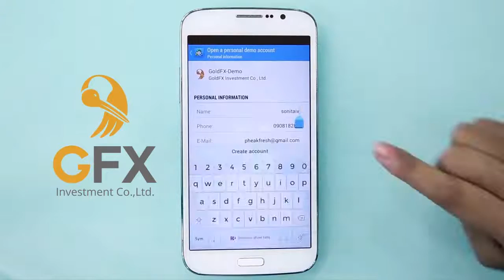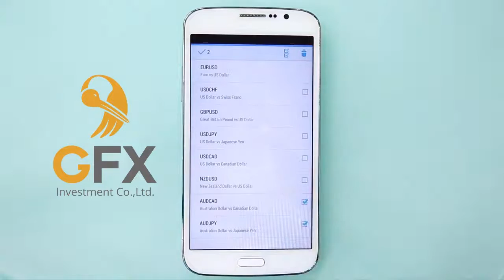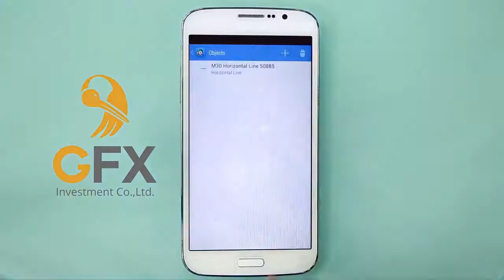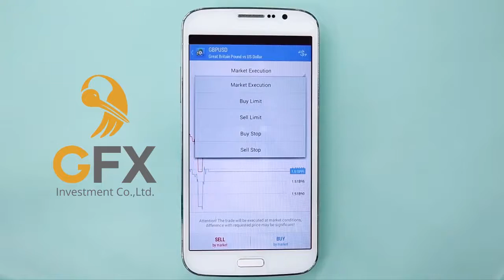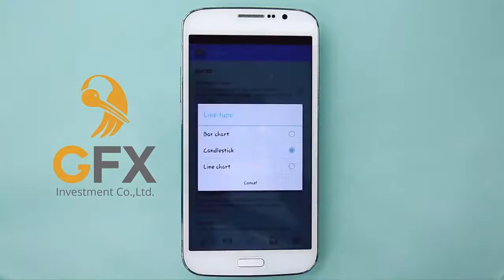GFX Investment GFX Android MT4 Tutorial